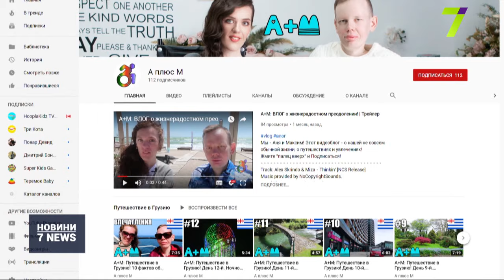Відкриття виставки Анни Лі в Літературному музеї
Кожна крапля здатна стати всемогутньою хвилею. Так вважає художниця Анна Лі та демонструє це у своїх картинах.

Перша персональна виставка унікальної мисткині відкрилася в Літературному музеї. Називається експозиція «Музика моря».

Вона мріяла про це, щойно взяла пензлі у руки. У залі аншлаг.

Тепер вона не Ганна Літвінова, а Анна Лі. Такий псевдонім обрала собі дівчина, і його прийняли у художньому світі.

В експозиції 20 робіт. Всі вони про різні стани води, у кожній роботі — шматочок моря.

Кілька років тому Ганна перенесла важку операцію на хребті, тепер може довше сидіти, до того дівчина була прикутою до ліжка. Малювати могла тільки кінцівками пальців одну годину на день. Швидко втомлювалася.

Працювати над картинами їй допомагали батьки, вони й зараз поряд. Саме подолання перешкод та негараздів — лейтмотив виставки.

У центрі зали однойменний диптих — це історія маленької краплі дощу, яка потрапила у море та стала всемогутньою хвилею.

Диптих «Подолання» виконаний у важкій техніці пуантилізм. Створювати головну роботу експозиції дівчині допомагав її чоловік Максим, тепер він агент художниці та куратор виставки.

Це на виставці Максим серйозний, бо уважно стежить, щоб усе відбувалося добре. Насправді хлопець дуже романтичний. Аби достукатися до серця Ганни, писав їй пісні.

Подружжя записує разом мотиваційні ролики для Ютуба, їхній канал — «А+М». Там можна й подивитися, як працює дівчина над своїми роботами.

Персональну виставку Анни Лі можна відвідати до 24 липня.